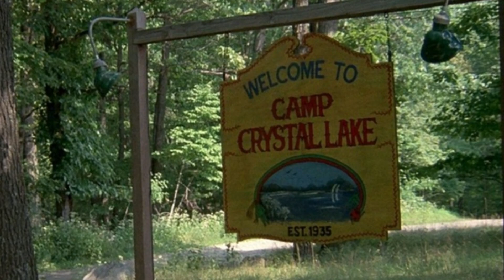💀🎞️ Los MEJORES SLASHERS de los 90: Explorando la oscura era del TERROR 💀🎞️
¡Prepárate para un viaje aterrador a través de los mejores slashers de los años 90! En este fascinante video de YouTube, exploraremos una época dorada para el género del terror, donde las películas de slasher alcanzaron su apogeo y cautivaron a audiencias de todo el mundo. Desde el icónico "Scream" hasta el escalofriante "Cherry Falls", pasando por el aterrador "Destino Final", las intrigantes "Leyendas Urbanas" y el inquietante "Sé lo que hicisteis el último verano", estos filmes se convirtieron en verdaderas joyas del terror y dejaron una huella imborrable en la cultura pop.

Comenzaremos nuestro recorrido con "Scream", dirigida por Wes Craven, una película que revitalizó el género y se convirtió en un fenómeno cultural. Con su inteligente metanarrativa y su combinación de humor y horror, "Scream" logró establecer nuevas reglas para el slasher moderno. Exploraremos su legado y cómo influyó en futuras películas de terror.

Continuaremos adentrándonos en la misteriosa ciudad de "Cherry Falls", un lugar donde los adolescentes se enfrentan a un asesino en serie que tiene un modus operandi único. Esta película, dirigida por Geoffrey Wright, desafía las convenciones del género y nos sumerge en una historia intrigante y llena de suspenso. Analizaremos cómo logró destacarse en un momento en que el género parecía haber agotado todas las ideas.

Luego, nos encontraremos con la frenética saga de "Destino Final", donde la muerte acecha implacablemente a aquellos que lograron escapar de un terrible accidente. Exploraremos las ingeniosas trampas y giros en la trama que mantuvieron a los espectadores al borde de sus asientos. ¿Puede alguien realmente escapar de su destino? Descubre la respuesta mientras profundizamos en esta emocionante franquicia.

Las "Leyendas Urbanas" también jugarán un papel importante en este recorrido. Exploraremos las historias que han alimentado nuestros miedos más oscuros y cómo se plasmaron en la pantalla grande. Desde el asesino de la llamada telefónica hasta la leyenda de Bloody Mary, desentrañaremos los misterios y las referencias a la cultura popular presentes en estas películas.

Por último, pero no menos importante, nos encontraremos con "Sé lo que hicisteis el último verano", un thriller angustiante en el que un grupo de jóvenes se ve perseguido por un misterioso acosador que conoce su oscuro secreto. Analizaremos la tensión y el suspenso que esta película logró crear, así como su impacto en la cinematografía de terror de la década de 1990.

En este video, nos sumergiremos en las emociones, los sustos y los momentos más impactantes de los mejores slashers de los años 90. Exploraremos cómo estas películas han dejado su huella en la cultura popular y siguen siendo referentes en el género hasta el día de hoy. Prepárate para revivir los escalofríos y descubrir por qué estos filmes se ganaron un lugar especial en el corazón de los amantes del terror. ¡No te lo pierdas!

Así que si eres un fan del cine de terror o simplemente sientes curiosidad por los slashers de los noventa, no dejes de ver este vídeo.

00:00 Inicio
01:11 Cherry Falls
01:42 Sé lo que hicisteis el último verano
02:25 Leyendas urbanas
03:07 Scream
03:45 Destino Final